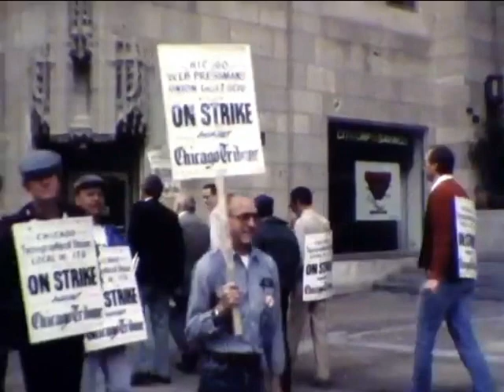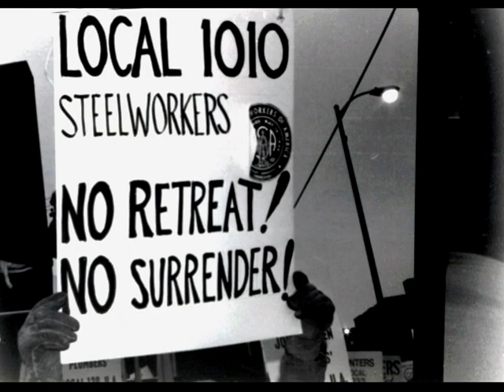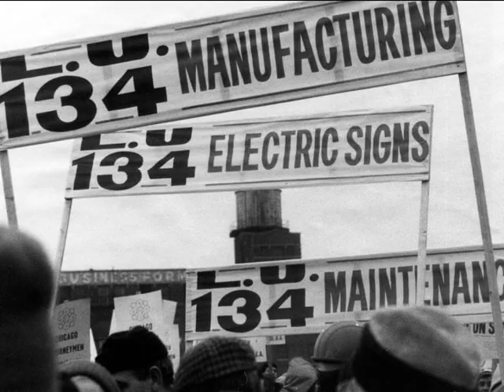CHICAGO TRIBUNE LOCKOUT / STRIKE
Description  Picket Lines outside Chicago Tribune Tower and
so called FREEDOM CENTER with Ed  Asner, Cesar Chavez
and thousands of UNION men and woman standing up to the world's greediest newspaper